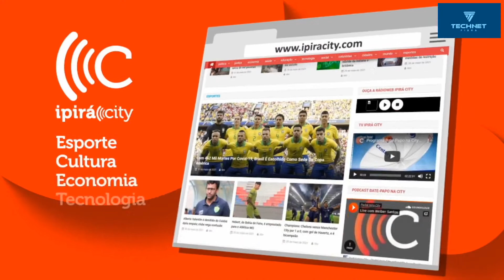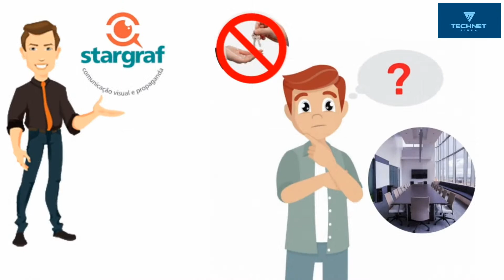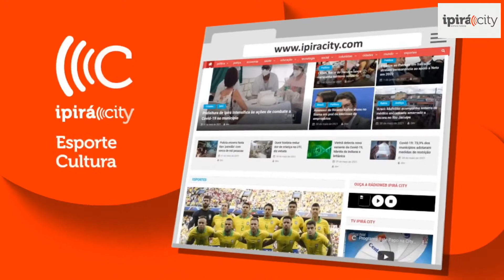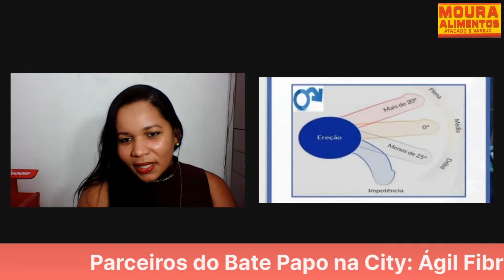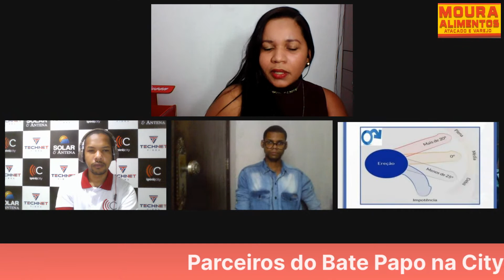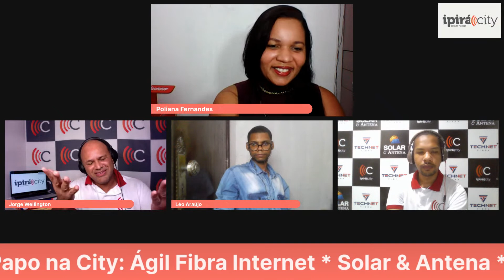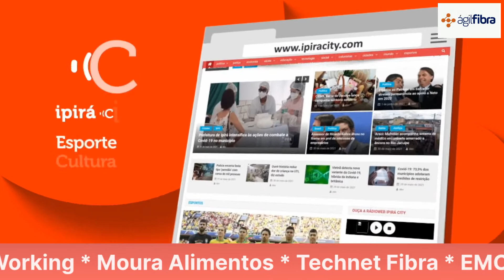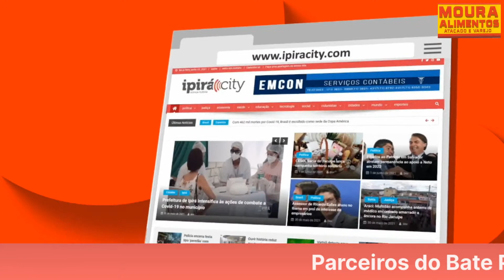"O homem, a potência sexual e os relacionamentos"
Apresentação: Jorge Wellington e Gleidson Souza
Convidada: Poliana Fernandes - Psicóloga
Tema: "O homem, a potência sexual e os relacionamentos"